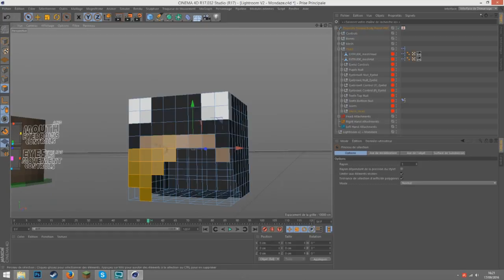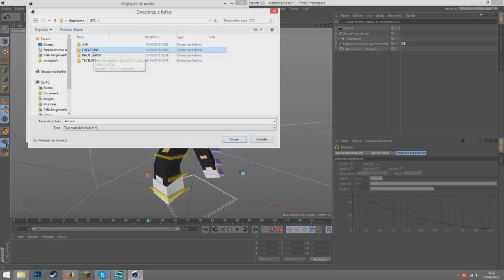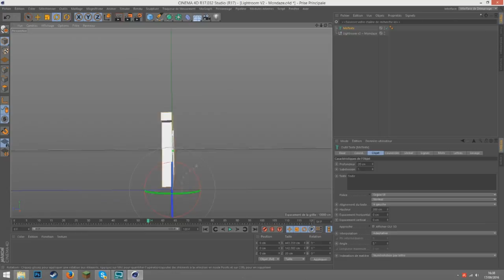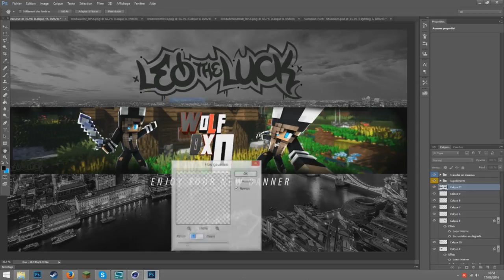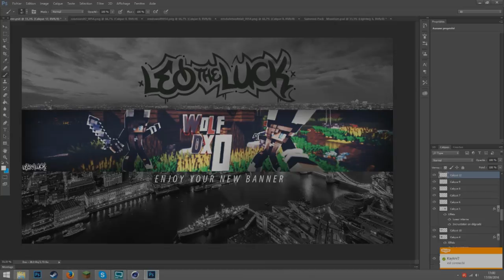Minecraft Banner Speedart - Wolfdx0 [2]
▬▬▬▬▬▬▬▬▬▬▬ஜ۩۞۩ஜ▬▬▬▬▬▬▬▬▬▬▬▬▬
▶️                                    ⬇️ Description ⬇️
▬▬▬▬▬▬▬▬▬▬▬ஜ۩۞۩ஜ▬▬▬▬▬▬▬▬▬▬▬▬▬

▶️ Hello les gens c'est Leotheluck j'espère que vous vous portez bien aujourd'hui on se retrouve pour le Speed-Art d'une bannière pour Wolfdx0

▬▬▬▬▬▬▬▬▬▬▬ஜ۩۞۩ஜ▬▬▬▬▬▬▬▬▬▬▬▬▬
▶️                                    Me Contacter
▬▬▬▬▬▬▬▬▬▬▬ஜ۩۞۩ஜ▬▬▬▬▬▬▬▬▬▬▬▬▬

▬▬▬▬▬▬▬▬▬▬▬ஜ۩۞۩ஜ▬▬▬▬▬▬▬▬▬▬▬▬▬
▶️                         Fichiers Complémentaires
▬▬▬▬▬▬▬▬▬▬▬ஜ۩۞۩ஜ▬▬▬▬▬▬▬▬▬▬▬▬▬

▶️ Rien.

▬▬▬▬▬▬▬▬▬▬▬ஜ۩۞۩ஜ▬▬▬▬▬▬▬▬▬▬▬▬▬
▶️                         Informations sur la vidéo
▬▬▬▬▬▬▬▬▬▬▬ஜ۩۞۩ஜ▬▬▬▬▬▬▬▬▬▬▬▬▬

▶️ Musiques:
⚫️ Musique de fond: JJD - Adventure
⚫️ Musique d'intro: BUNT - Young Hearts ft. BEGINNERS
⚫️ Musique d'outro: Medasin - Daydream (feat. Joba)

▶️ Mon Setup:
⚫️ Tour: Alienware x51
⚫️ Ecran: Asus Mx239h
⚫️ Souris: Razer ouroboros
⚫️ Clavier: Logitech OrionSpark G910
⚫️ Micro: Blue Yeti
⚫️ Perche: R0de PSA1
⚫️ Casque: Steelseries Siberia Elite

▬▬▬▬▬▬▬▬▬▬▬ஜ۩۞۩ஜ▬▬▬▬▬▬▬▬▬▬▬▬▬
▶️                                        Mes tarifs
▬▬▬▬▬▬▬▬▬▬▬ஜ۩۞۩ஜ▬▬▬▬▬▬▬▬▬▬▬▬▬

▶️ Voici la liste de mes tarifs:
⚫️ Logo : 1,99€
⚫️ Miniature : 2,99€
⚫️ Rendu : 0,99€
⚫️ Cours de Graphisme (1h) : 4,99€

▬▬▬▬▬▬▬▬▬▬▬ஜ۩۞۩ஜ▬▬▬▬▬▬▬▬▬▬▬▬▬
▶️                                    Mes Tutoriels
▬▬▬▬▬▬▬▬▬▬▬ஜ۩۞۩ஜ▬▬▬▬▬▬▬▬▬▬▬▬▬

▬▬▬▬▬▬▬▬▬▬▬ஜ۩۞۩ஜ▬▬▬▬▬▬▬▬▬▬▬▬▬

▶️ Cette description touche à sa fin, Merci de l'avoir lue en entier, et Merci à vous tous de contribuer à cette chaîne, Merci à chaque vue, à chaque like, à chaque partage et à chaque abonné, Merci pour tout #2.3k ♥️

▬▬▬▬▬▬▬▬▬▬▬ஜ۩۞۩ஜ▬▬▬▬▬▬▬▬▬▬▬▬▬
▶️                            Fin de la Description ♥️
▬▬▬▬▬▬▬▬▬▬▬ஜ۩۞۩ஜ▬▬▬▬▬▬▬▬▬▬▬▬▬